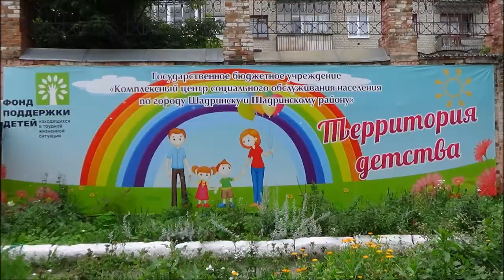Август 2014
Посещение занятия в ЦСО ,  прогулка по городу.